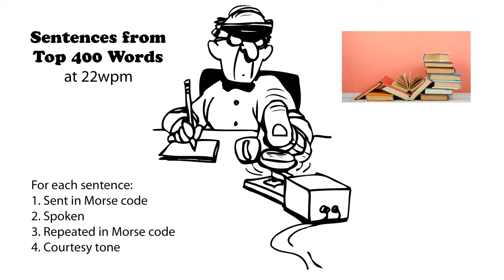Sentences from Top 400 Words 22wpm